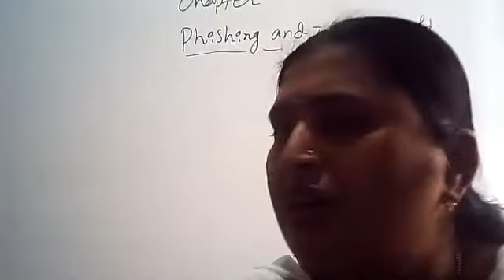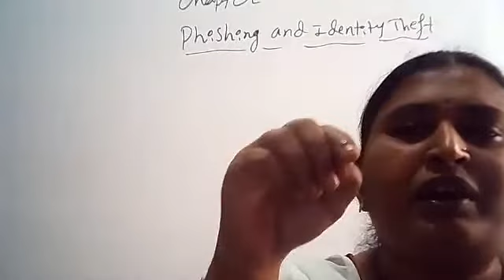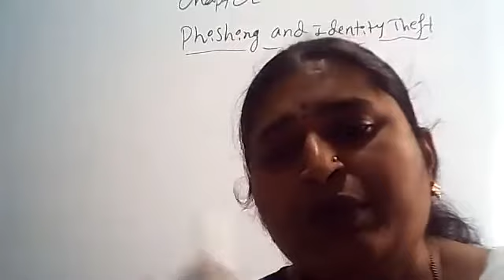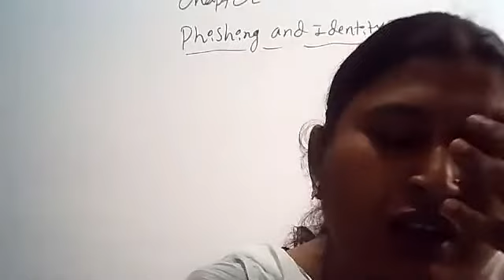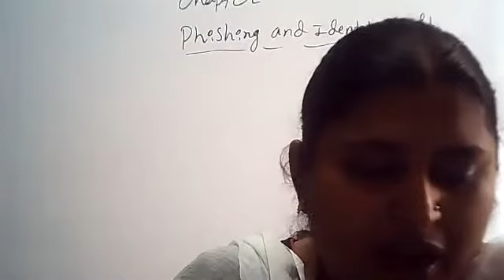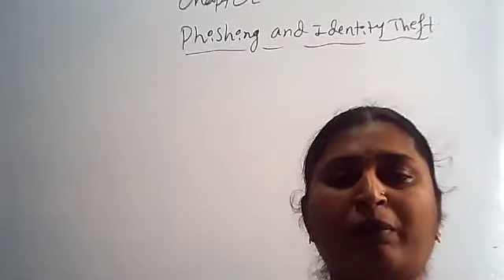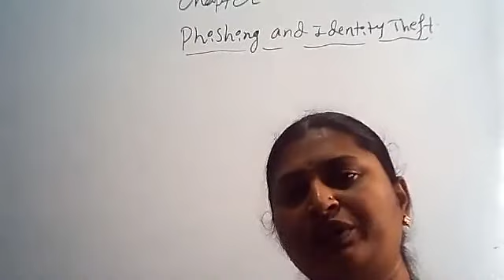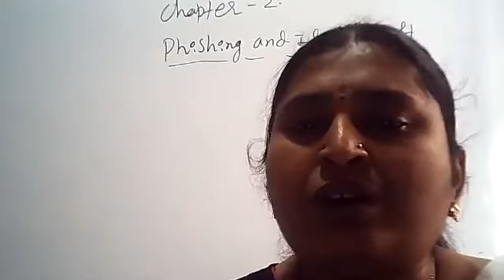Cyber Security 41||Date:09/11/2020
BCA 5th Sem||
Unit 3||
Chapter 2||
Phishing definition and tactics